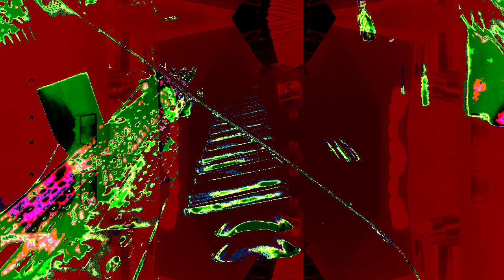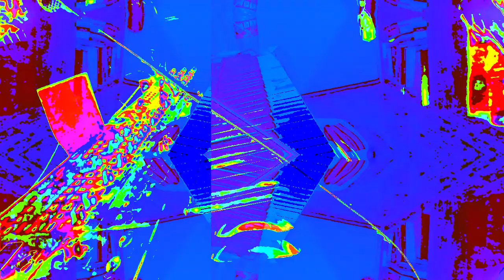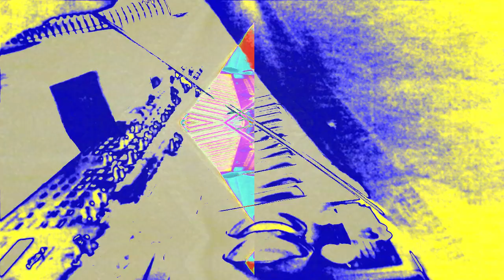Live performance video filming with effects in real time on supernova II using Max 8 sometimes.